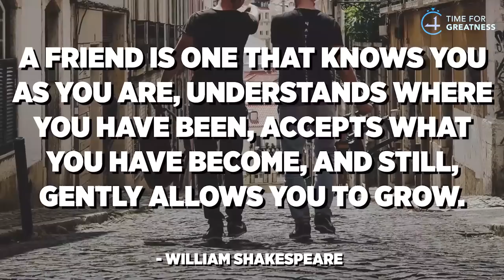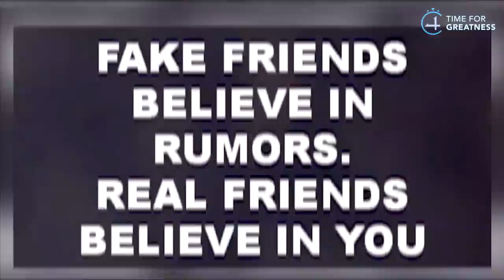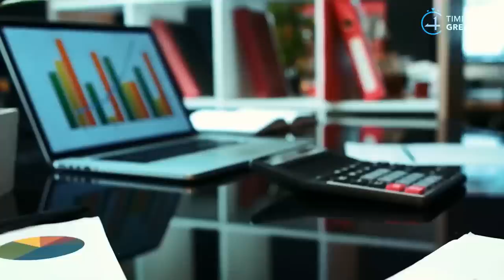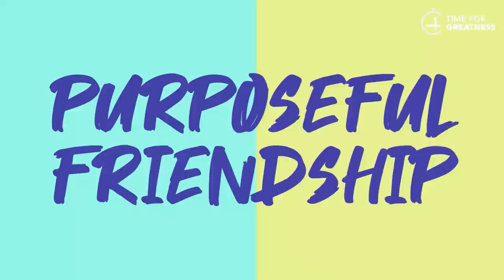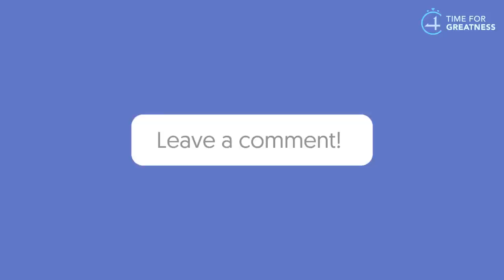10 SIGNS THAT SOMEONE REALLY LIKES YOU MALAYALAM || Time For Greatness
ആയിരക്കണക്കിന് പുസ്തകങ്ങൾ ഇനി ദിവസവും 1 രൂപയിൽ താഴെ ചിലവിൽ വർഷം മുഴുവനും കേട്ട് അറിയൂ. ഒപ്പം ഈ ദീപാവലിക്ക് നിങ്ങൾക്കും നേടാം 10 ലക്ഷം രൂപയുടെ സമ്മാനങ്ങൾ.

50% ഓഫർ ലഭിക്കുവാൻ ഈ കൂപ്പൺ ഉപയോഗിക്കൂ :  DIWALI50

Malayalam_motivation
Malayalam_motivation_video
Book summary in Malayalam
4 AM Rule in Malayalam

achieve
book summary in Malayalam books
business ideas
stock market,
financial management,
financial freedom,
accounting,
part-time job,
business ideas,
how to double the money,
savings,
money-saving tips,
money saving challenge,
money-saving deals,
top 10 investors in the investment plan,
investment,
Darren Hardy,

body language,
psychological tricks,
20 to 30 age
money
success story
Malayalam
startup, Google
life history
young
entrepreneur
motivational
inspirational
millionaire
millionaire mindset
how to maintain body language,
facial expression,
rich man
rich mindset
rich dad poor dad audiobook
book summary
financial management
self-development
warren Buffett
SHARE MARKET
share market
share market live
investment